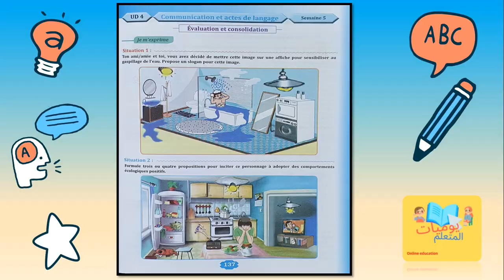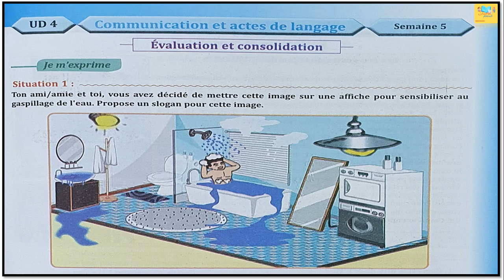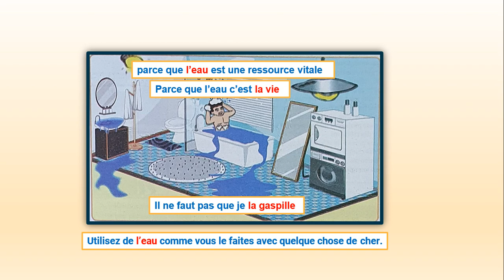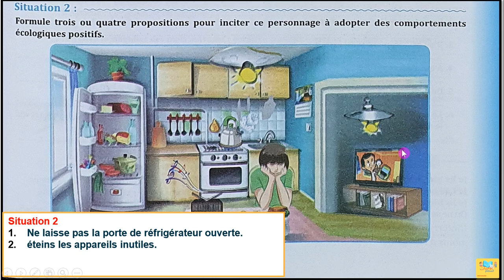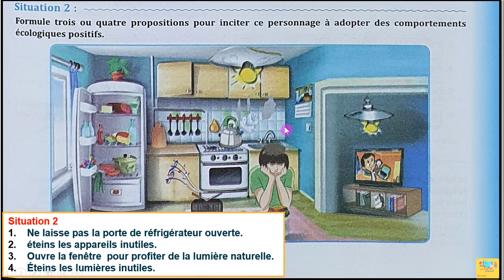Pages 137 Parcours de français 6ème année 2022 UD 4 Communication et actes de langage شرح رائع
Parcours de français 6ème année de l’enseignement primaire édition 2021.
Communication et actes de langage,
Évaluation et consolidation,
Page 137